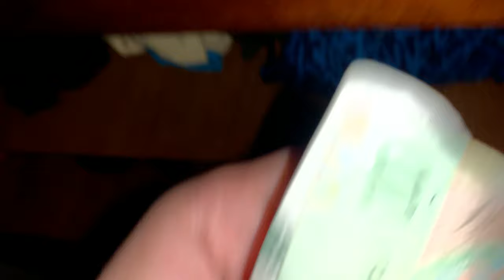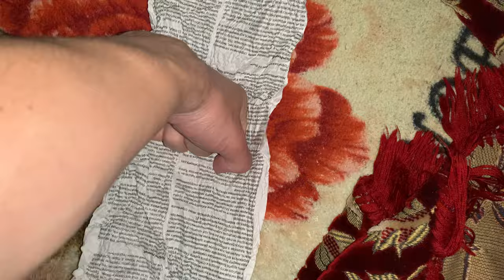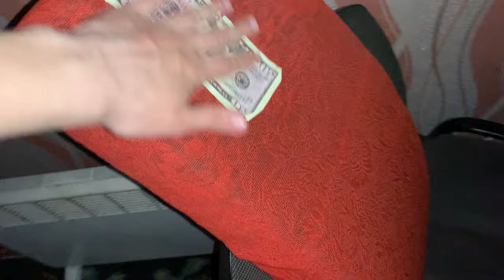Super Fast and Aggressive ASMR - Quick Cuts, Random Triggers